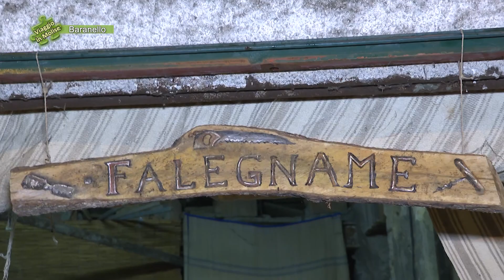Baranello - Presepe vivente IV edizione - 02 - Puntata 6640 di Viaggio in Molise